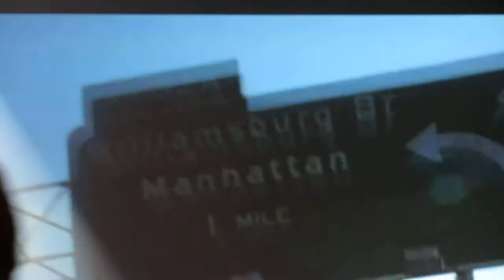Teenage Wasteland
Teenage Wasteland from the LT. Dan Band at the DAV convention in Orlando last night.